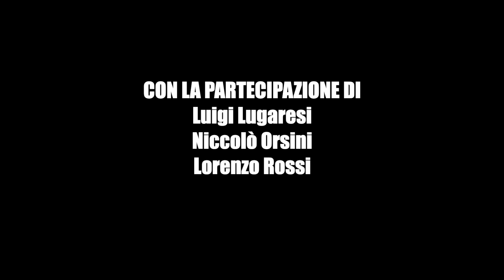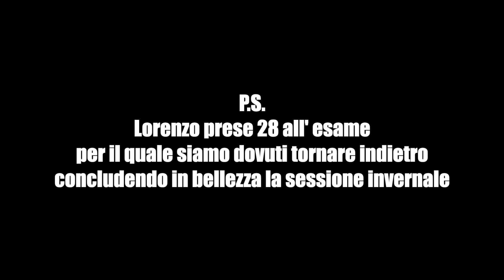Vigo Di Fassa 2020 - GoPro - Siamo Tornati Indietro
Un video di Francesco Antonetti.
Con Luigi Lugaresi, Niccolò Orsini e Lorenzo Rossi.

In Collaborazione con:
@GoPro @Dainese @DolomitiSuperski @DR Automobiles

Musiche:
Walk On Wather [Cover Instrumental] - Thirty Second to Mars
Pisa-Roma TrainPower - Luigi Lugaresi